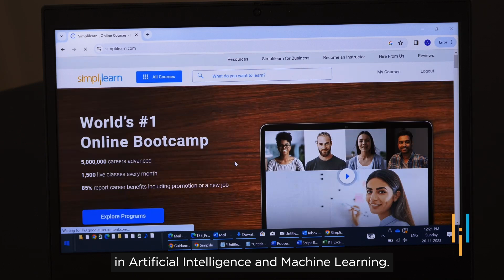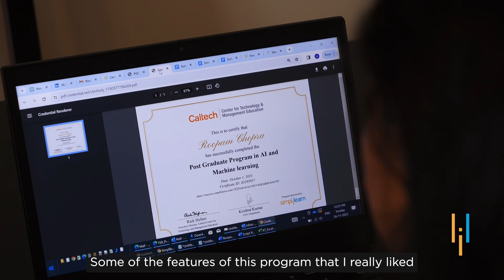Simplilearn Reviews | Getting future-ready with course in Artificial Intelligence | Roopam’s story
🔥IITK - Professional Certificate Course in Generative AI and Machine Learning (India Only)
🔥️🔥 Professional Certificate in AI and Machine Learning, delivered by Simplilearn in collaboration with Purdue University
🔥IITG - Professional Certificate Program in Generative AI and Machine Learning (India Only)
🔥Applied Generative AI Specialization, by Simplilearn in collaboration with Purdue University

Simplilearn has helped millions of learner to achieve their dream job. Listen to Roopam's success story who was able to upskill herself with Simplilearn's Post Graduate Program In AI And Machine Learning.

00:00 Roopam's Success Story With Simplilearn
00:05 Who is Roopam?
00:51 Simplilearn in the picture
01:36 Outcome
01:51 AI & Poetry
02:36 Fitness journey

*Simplilearn's Post Graduate Program In AI And Machine Learning - Simplilearn Course Review By Roopam*
I chose to upskill to explore opportunities in the AIML domain and to stay up to date with the changes in this domain. I found my learning experience with Simplilearn to be immensely fulfilling and enriching. The structured curriculum provided a solid framework that significantly enhanced my understanding and knowledge acquisition. The teachers, with their profound expertise and depth of knowledge, played a pivotal role in fostering an environment conducive to robust learning and personal growth. Their guidance and dedication not only facilitated comprehensive comprehension of the subject matter but also instilled a deep appreciation for the nuances and intricacies within the field of study, creating an intellectually stimulating atmosphere that I thoroughly enjoyed.

Roopam Chopra:  Vice President - Intact Green Services (IGS) Gurgaon, India.

✅ Key Features
- Earn a program completion certificate from CTME
- Curriculum delivered in live online sessions by industry experts
- Earn a CTME Circle Membership
- Earn up to 22 CEUs from CTME
- Masterclasses delivered by distinguished CTME instructors
-Online convocation with the CTME Executive Director
- Live interactive sessions on the latest AI trends, such as Generative AI, prompt engineering, explainable AI, and more
- Engage in 3 capstones and 25+ hands-on projects from various industry domains
- Gain exposure to ChatGPT, DALL-E, Midjourney and other prominent tools

✅ Skills Covered

- Generative AI
- Prompt Engineering
- ChatGPT
- Explainable AI
- Ensemble Methods
- Deep Learning
- Natural Language Processing
- Computer Vision
- Reinforcement Learning
- Speech Recognition
- Statistics

✅ Tools Covered
-  ChatGPT
- DALL E
- Python
- TensorFlow
- Keras
- Matplotlib
- NLTK
- SciKit Learn